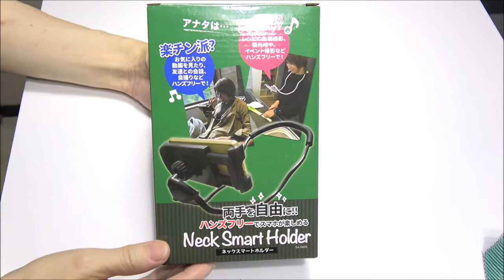作業動画をハンズフリーで録画したい、ネックスマートホルダーをセットアップしてみた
物理から考えなおし真実を探求する、お笑い美容講座

メールアドレスを入力したくない方は身バレしたくない方は
GOOブログのコメントをお使いください↓